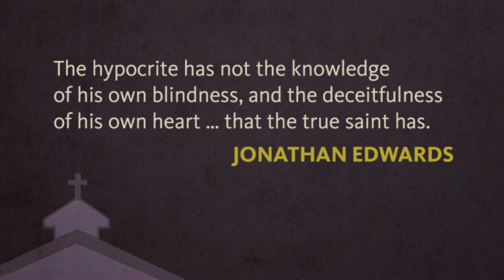Hypocrites Deficient in the Duty of Prayer, by Jonathan Edwards.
"Will he always call upon God?" (Job 27:10)

When he slew them, then they sought him: and they returned and enquired early after God. And they remembered that God was their rock, and the high God their redeemer. Nevertheless they did flatter him with their mouth, and they lied unto him with their tongues.
~ Psalm 78:34-36

~ Luke 18:1

A devout man, and one that feared God with all his house, which gave much alms to the people, and prayed to God alway.
~ Acts 10:2

1. Who it is that is here spoken of, viz. the hypocrite; as you may see, If you take the two preceding verses with the verse of the text. "For what is the hope of the hypocrite, though he hath gained, when God taketh away his soul? Will God bear his cry when trouble cometh upon him? Will he delight himself in the Almighty? Will he always call up on God?" Job's three friends, in their speeches to him, insisted much upon it, that he was an hypocrite. But Job, in this chapter, asserts his sincerity and integrity, and shows how different his own behavior had been from that of hypocrite. Particularly he declares his steadfast and immoveable resolution of persevering and holding out in the ways of religion and righteousness to the end; as you may see in the six first verses. In the text, he shows how contrary to this steadfastness and perseverance the character of the hypocrite is, who is not wont thus to hold out in religion

2. We may observe what duty of religion it is, with respect to which the hypocrite is deciphered in the text, and that is the duty of prayer; or calling upon God.

3. Here is something supposed of the hypocrite relating to this duty, viz. That he may continue in it for a while; he may call upon God for a season.

4. Something asserted, viz. That it is not the manner of hypocrites to continue always in this duty. Will he always call upon God? It is in the form of an interrogation; but the words have the force of a strong negation, or of an assertion, that however the hypocrite may call upon God for a season, yet he will not always continue in it.

DOCTRINE

However hypocrites may continue for a season in the duty of prayer, yet it is their manner, after a while, in a great measure, to leave it off. In speaking upon this doctrine, I shall show,

I. How hypocrites often continue for a season to call upon God.
II. How it is their manner, after a while, in a great measure to leave off the practice of this duty.
III. Give some reasons why this is the manner of hypocrites.

I. I would show how hypocrites often continue for a season in the duty of prayer.

1. They do so for a while after they have received common illuminations and affections. While they are under awakenings, they may, through fear of hell, call upon God, and attend very constantly upon the duty of secret prayer. And after they have had some melting affections, having their hearts much moved with the goodness of God, or with some affecting encouragements, and false joy and comfort; while these impressions last they continue to call upon God in the duty of secret prayer.

2. After they have obtained an hope, and have made profession of their good estate, they often continue for a while in the duty of secret prayer. For a while they are affected with their hope: They think that God hath delivered them out of a natural condition, and given them an interest in Christ, thus introducing them into a state of safety from that eternal misery which they lately feared. With this supposed kindness of God to them, they are much affected, and often find in themselves for a while a kind of love to God, excited by his supposed love to them. Now, while this affection towards God continues, the duties of religion seem pleasant to them; it is even with some delight that they approach to God in their closets; and for the present it may be, they think of no other than continuing to call upon God as long as they live.

takeupcross